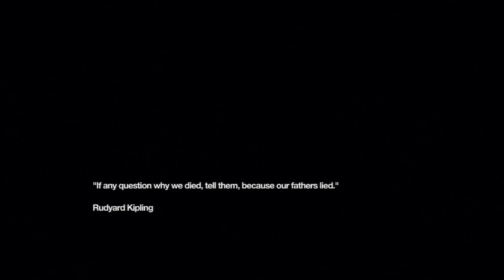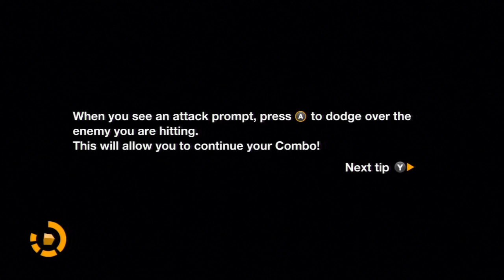Remember Me Walkthrough Part 24 Gameplay Review Let's Play Playthrough (Xbox360/PS3/PC)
Remember Me is a third person sci-fi action adventure set in Neo-Paris, 2084 where players take on the role of Nilin, a former elite memory hunter with the ability to break into people's minds and steal or even alter their memories. After having her own memory wiped clean by the authorities, players must help Nilan set out on a mission to recover her identity while being hunted by the very people that created this surveillance society.